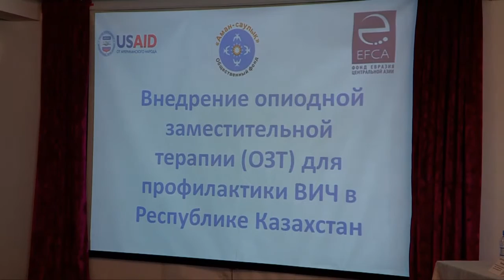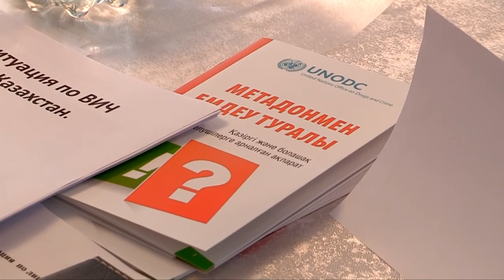Заменить героин на метадон предлагают врачи наркозависимым людям